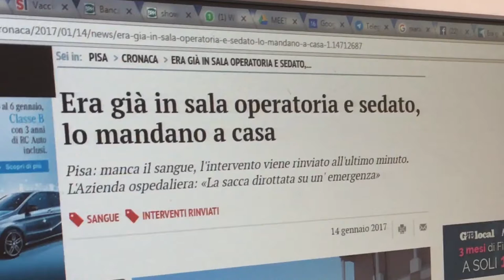PAZIENTE GIA' SEDATO PER OPERAZIONE RIMANDATO A CASA PERCHE' MANCA IL SANGUE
GIA' SEDATO PER OPERAZIONE RIMANDATO A CASA PERCHE' MANCA IL SANGUE? A SETTEMBRE AVEVAMO PREVISTO TUTTO. CITTADINI PAGANO PROTAGONISMO DI ROSSI

Il Movimento 5 Stelle interviene sul caso del cittadino presentatosi a Cisanello per un’operazione programmata, sedato e poi rimandato a casa senza asportazione del tumore a causa della carenza di sangue. Presentata interrogazione in Consiglio regionale.

“A settembre denunciammo il rischio carenza di sangue per l’improvvido protagonismo di Rossi e della sua giunta nel voler far risultare la Toscana prima nella "gara di solidarietà tra regioni di donatori" (tutta nella mente dei politici) per le popolazioni terremotate. Avevamo ragione noi e questa incapacità del sistema sanitario toscano nella programmazione delle donazioni in eccesso ha causato una carenza di sangue intero, quando quello donato e mai arrivato alle popolazioni terremotate (perché già servite dai territori limitrofi), è scaduto” segnala Quartini, consigliere regionale M5S firmatario dell’interrogazione.

“Molto di questo sangue, generosamente donato dai toscani, è stato buttato e come si sapeva benissimo non era possibile - per motivi sanitari - richiedere prima di mesi un ulteriore contributo ai cittadini della regione. In questo quadro si inserisce l'ultima conseguenza pratica di questo errore da malgoverno sanitario: un cittadino si è recato a Cisanello per un intervento programmato di asportazione di un tumore. Dopo essere stato sedato l’intervento è stato rinviato, ma la massa tumorale era sempre lì. Il motivo? Mancava il sangue per l'intervento” prosegue il Cinque Stelle.

“Ci siamo attivati immediatamente per trovare una soluzione pratica al problema del cittadino, ma soprattutto perché quanto accaduto sia classificato come evento sentinella. È scandaloso che chi ci governa si sia fatto propaganda con il buon cuore dei cittadini e che poi si debbano pagare prezzi altissimi per incapacità di programmazione e di governo” conclude Quartini.